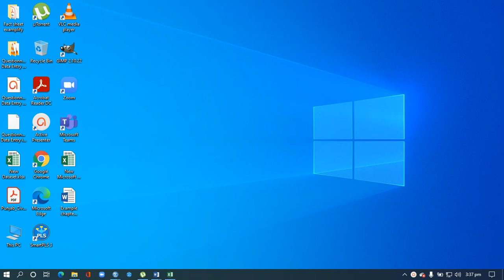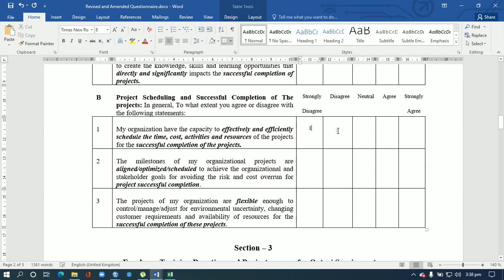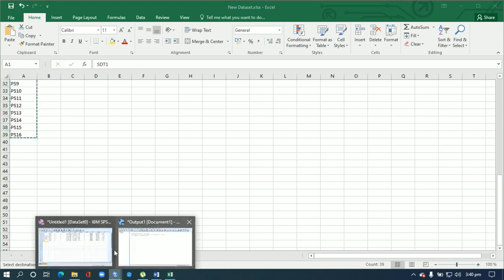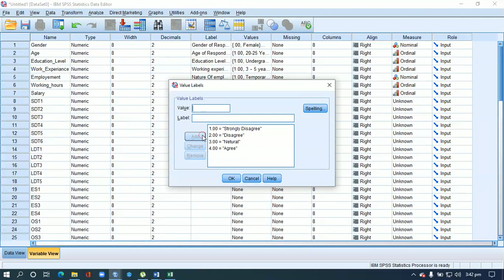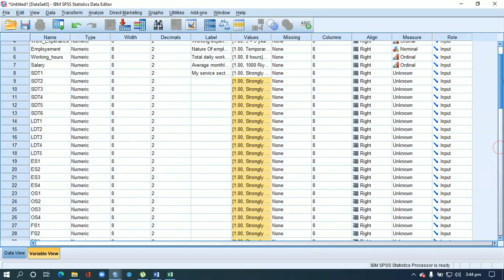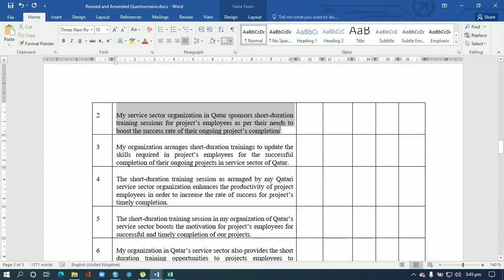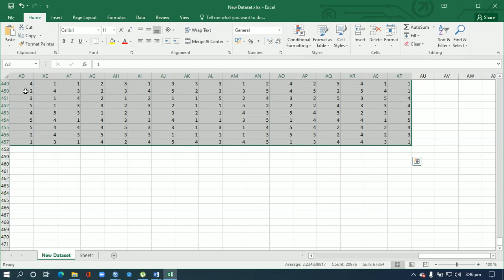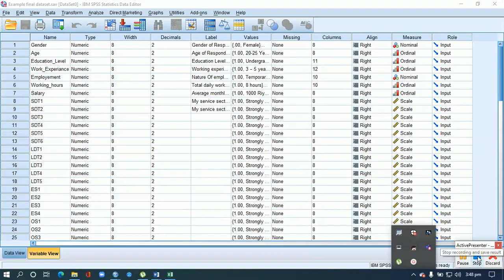Questionnaire Data Entry in SPSS Part 3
This video explains the steps required to enter survey based quantitative data from questionnaire in SPSS for variables, their dimensions and items/statements.